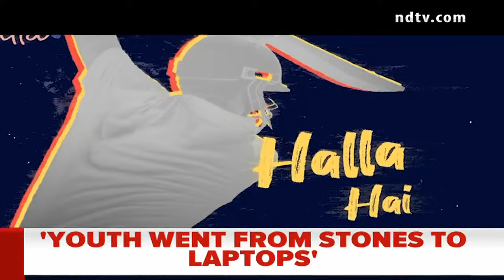NDTV Battleground | Watch Thuglak Editor Exclusive: What Has Changed In India In The Past Decade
Thuglak editor S Gurumurthy talks to NDTV's Editor-in-chief Sanjay Pugalia on what has changed in India in the past decade